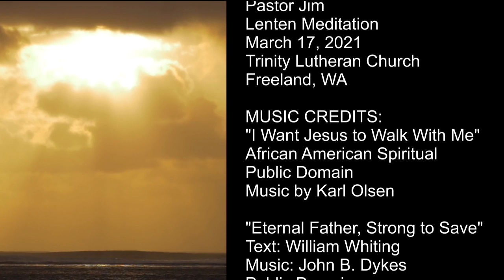3/17/21 Lenten Meditation by Pastor Jim Lindus